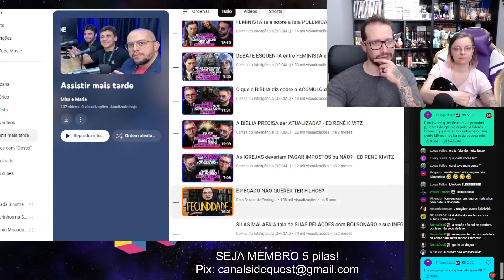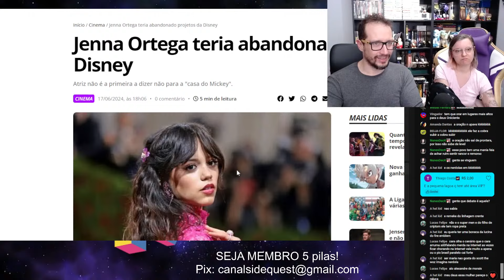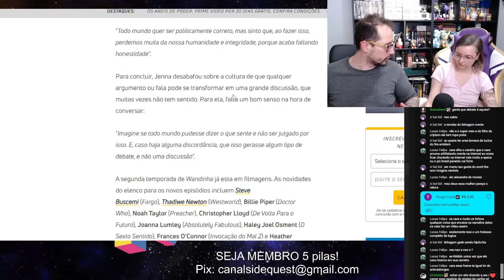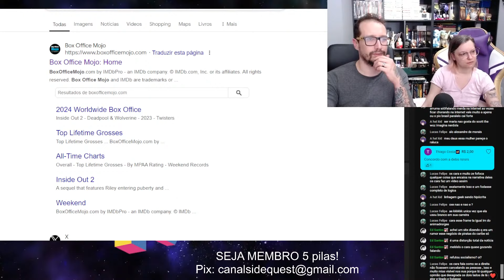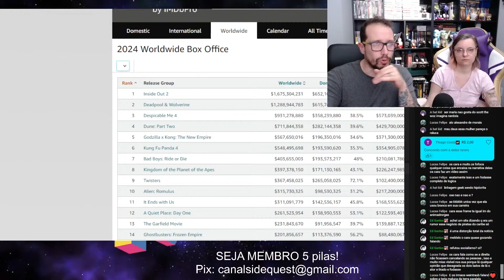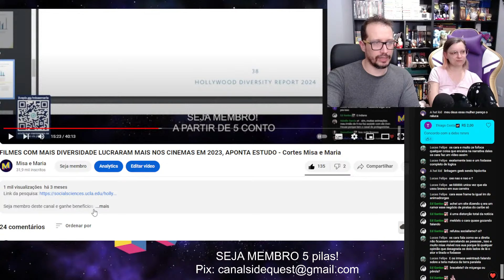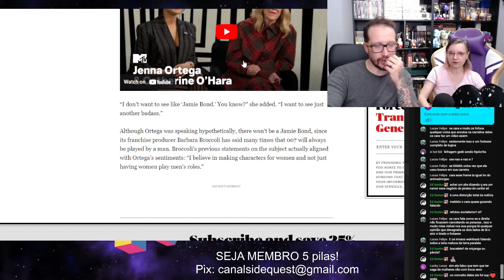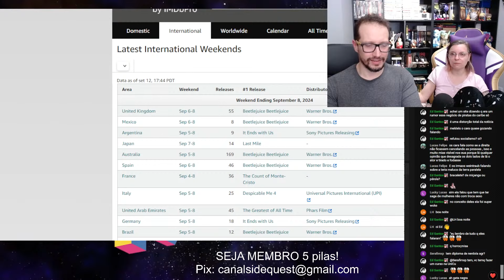NERDOLAS afirmam que JENNA ORTEGA é ANTI-WOKE, mas...